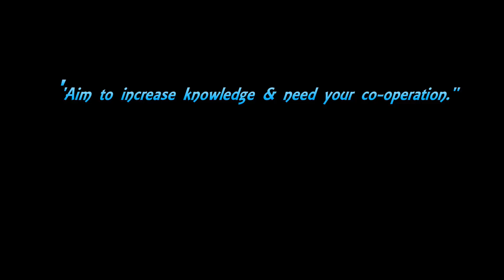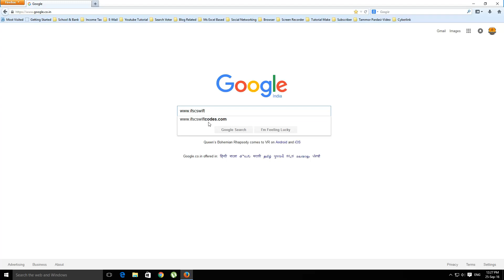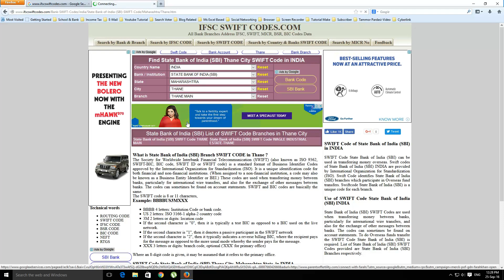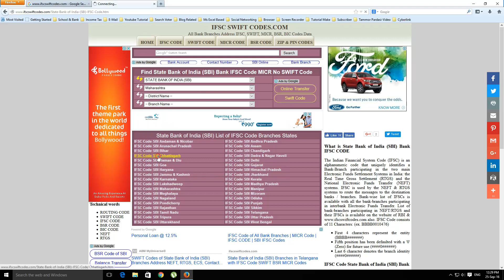Swift Bic-How To Check Your Any Bank Swift Bic and IFSC Code Online/Swift Number [Hindi/Urdu]